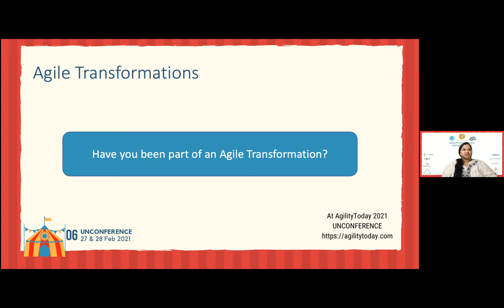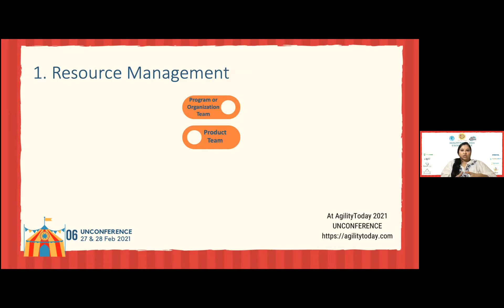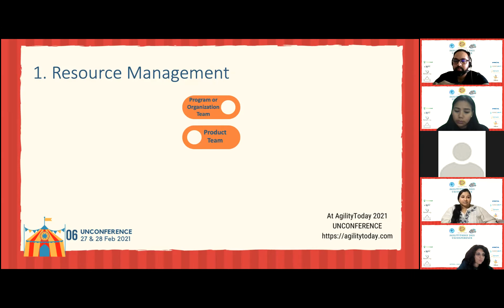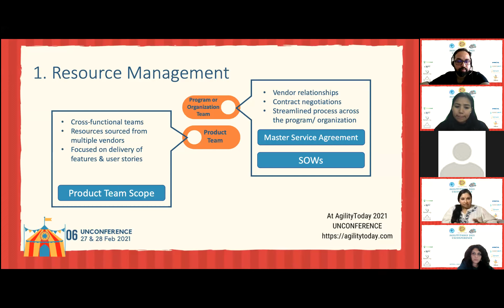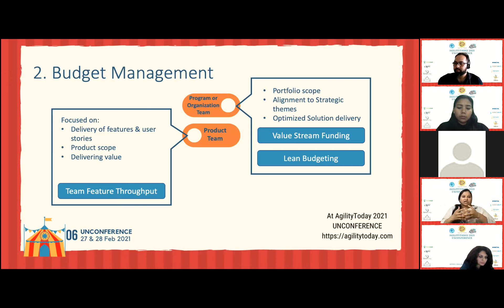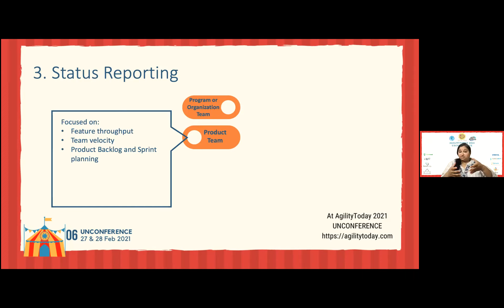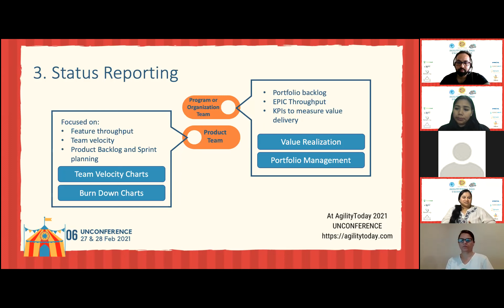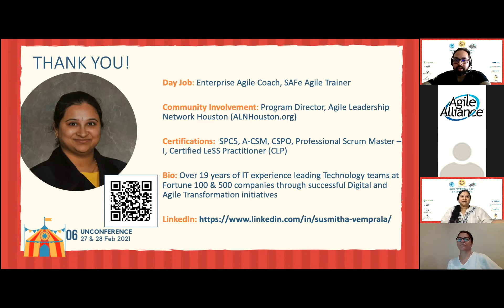AgilityToday 2021 : Project management in Agile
“Project management in Agile” by "Sushmita Vemprala ” at AgilityToday 2021 Unconference